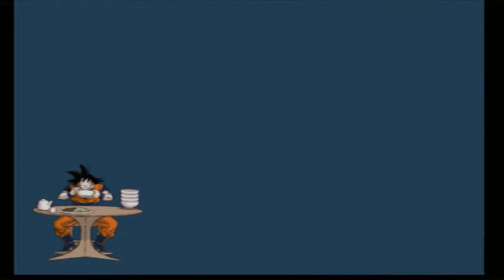Dragon Ball Z Budokai Tenkaichi 3 part 28. The Great ape battle!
Spam to win!